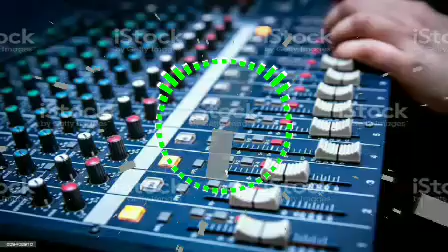CEK SOUND DANGDUT BASS GLERR COCOK UNTUK HAJATAN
dangdut cek sound system cocok untuk hajatan mantul